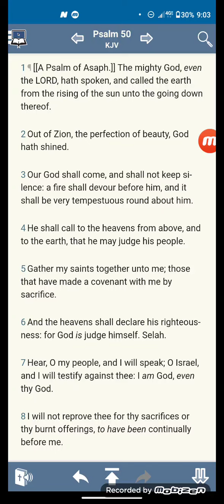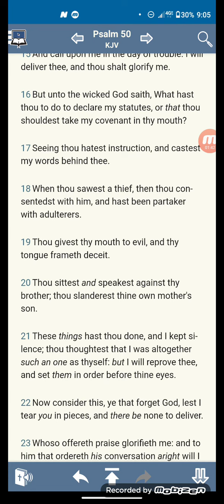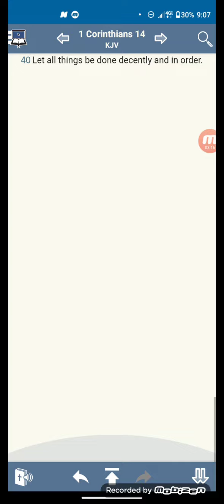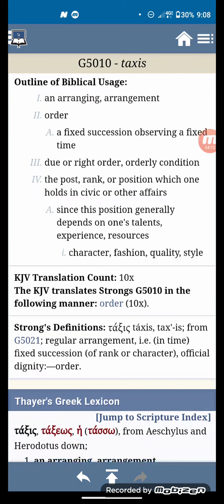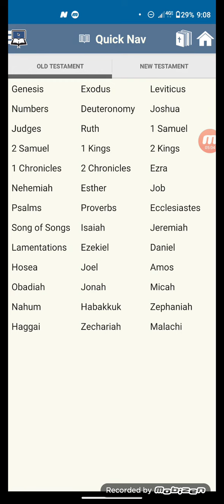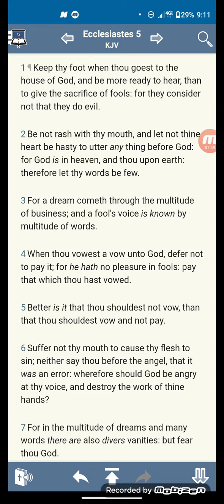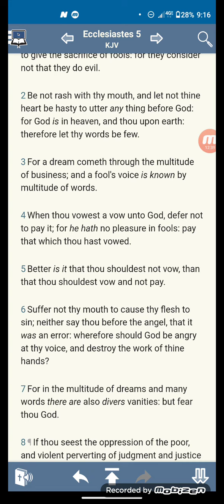Message To New Believers